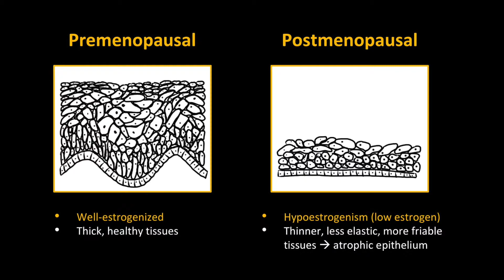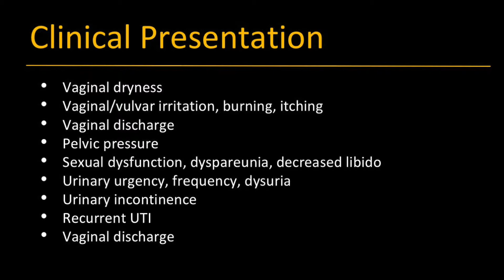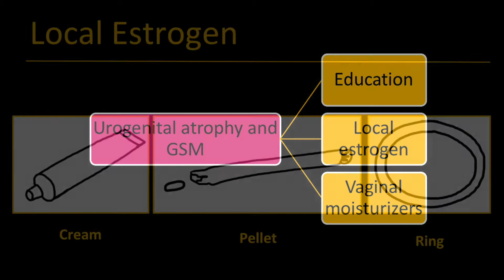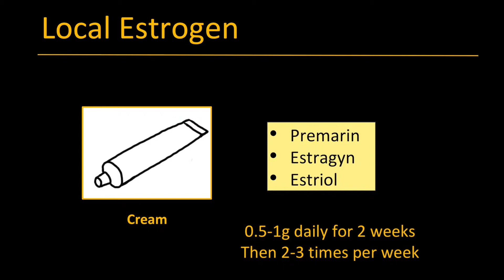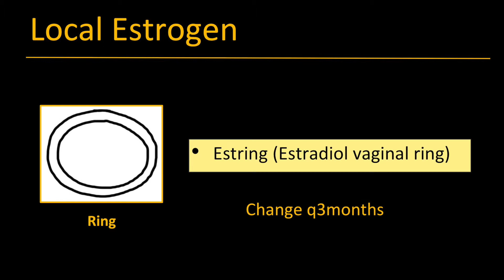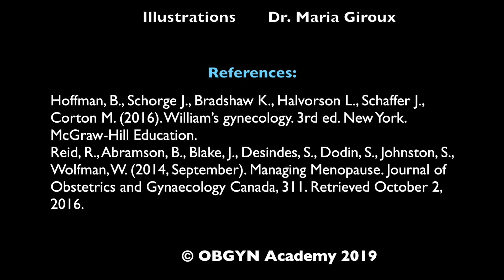Urogenital Atrophy and Genitourinary Syndrome of Menopause (GSM)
Dr. Schulz, a urogynecologist, describes symptoms and treatment options for urogenital atrophy and genitourinary syndrome of menopause (GSM).